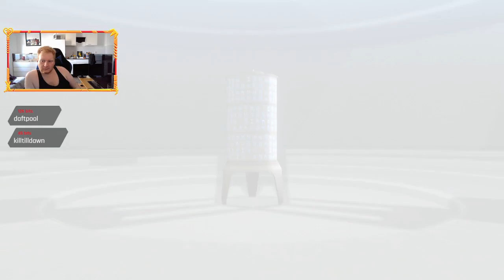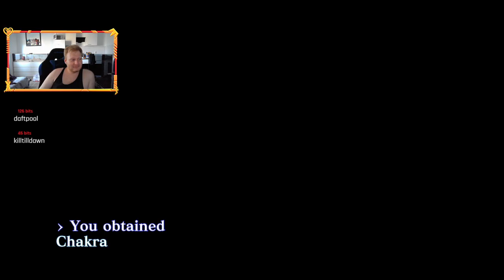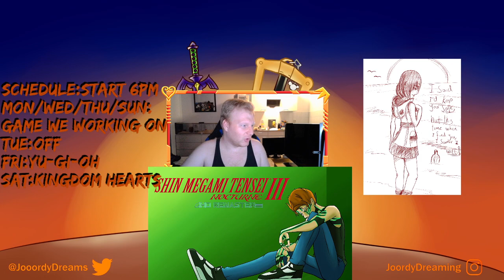[SMTIII : Nocturne HD] I kinda overleveled... Part 2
Really enjoying this game!

Copyrights go to Atlus And Sega Respectively!